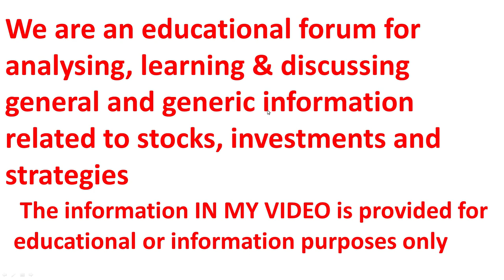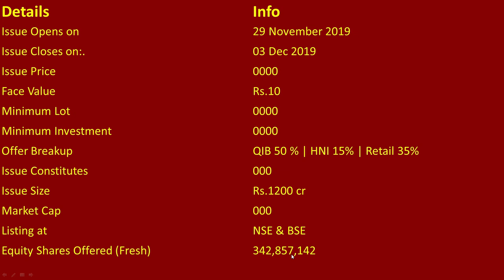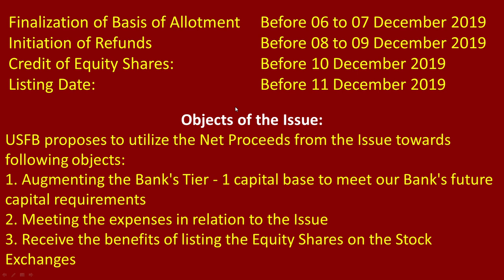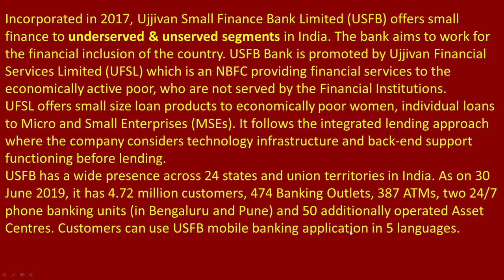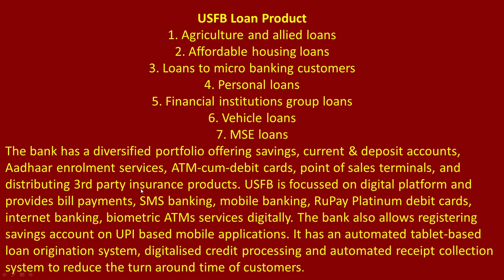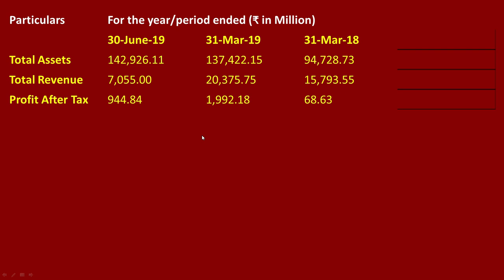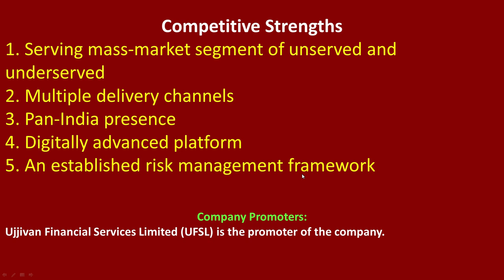Ujjivan Small Finance Bank IPO ! USFB Listing Gains तो आग लगा देगा ! UJJIVAN IPO Detail In Hindi